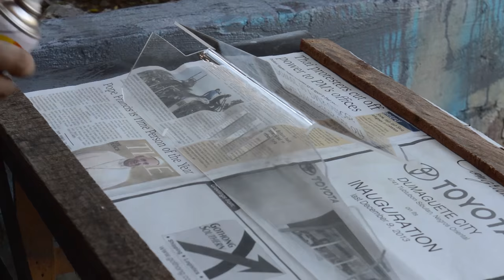Watercooling: Project Vanity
This is a quick demo video of a really simple mod i did on my Supressor F51 case. I was originally going to just transport the parts of the Core P5 into the Supressor, but got a little carried away and lightly modded it. this is just my personal PC, so i really didnt put in too much work and it's not perfect. i will reserve effort on commissioned/sponsored builds coming verryy soon. stay subbed. =)

Intro: Ron Nuqui
Outro: Vale Ott
Editing: Genevieve Baad